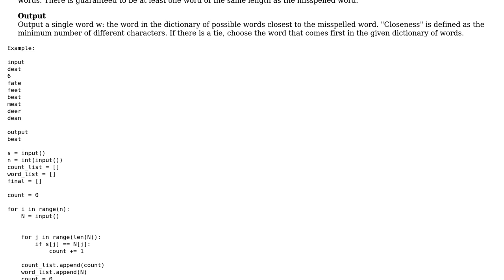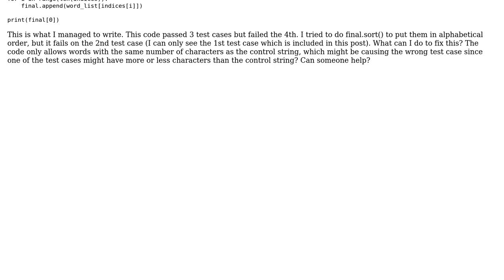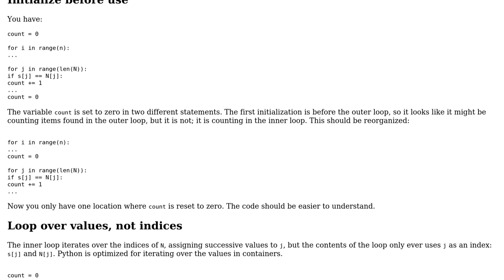Code Review: Find the closest match to a string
With thanks & praise to God, and with thanks to the many people who have made this project possible! | Content (except music & images) licensed under CC BY-SA | Music | Images & others | With thanks to user pacmaninbw user Anony user AJNeufeld and the Stack Exchange Network Trademarks are property of their respective owners. You are responsible for your own actions.